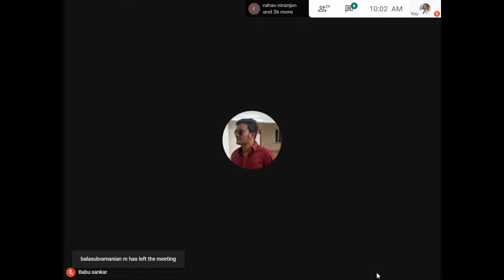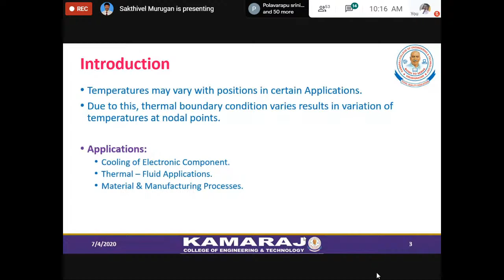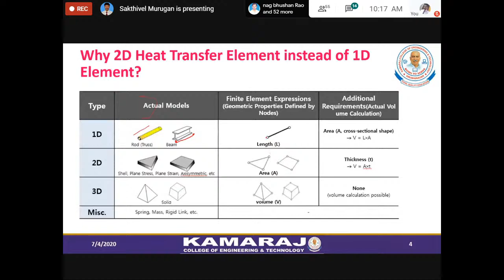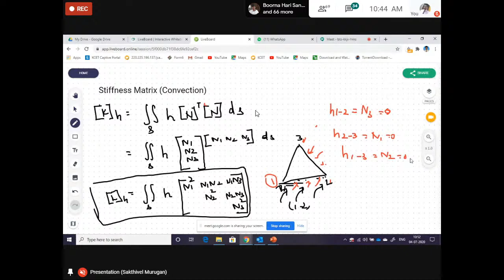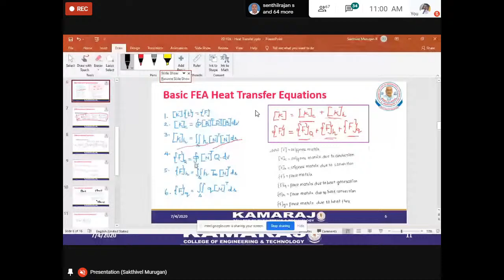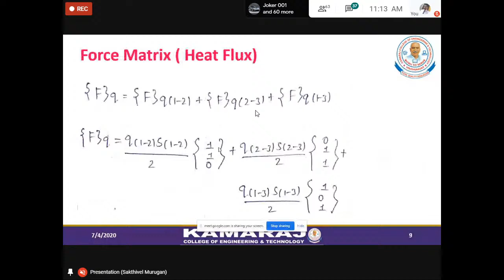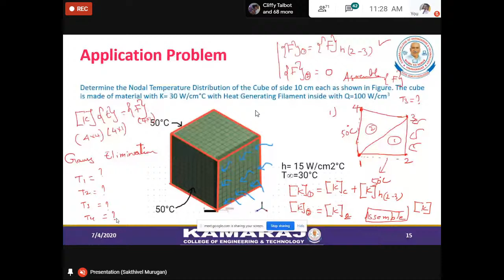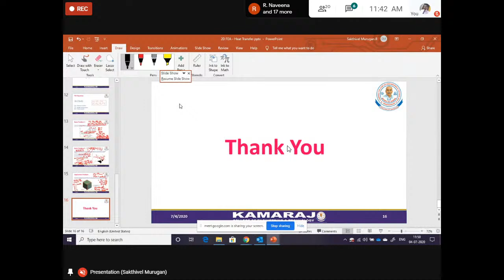A Short Term Course -Finite Element Analysis Day 10 Session 1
Resource Person : Mr.R.Sakthivel Murugan,AP/Mech
KCET, Virudhunagar.

Topic : Heat Transfer problems

RIT MECH CAD CENTRE and IEI, Department of Mechanical Engineering, Ramco Institute of Technology, Rajapalayam